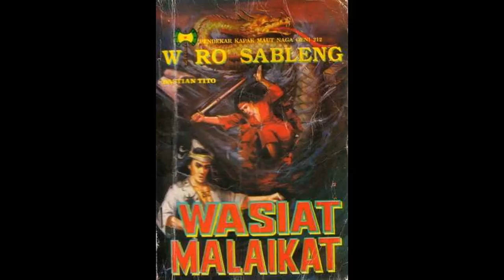Seri Cerita Silat Wiro Sableng 099 Wasiat Malaikat